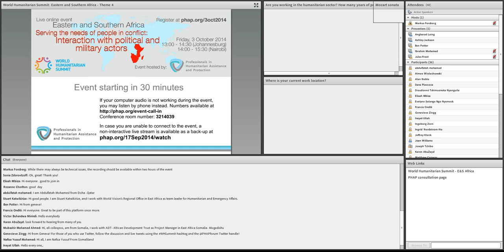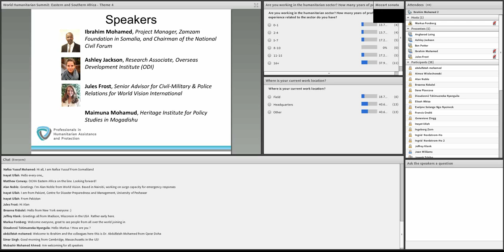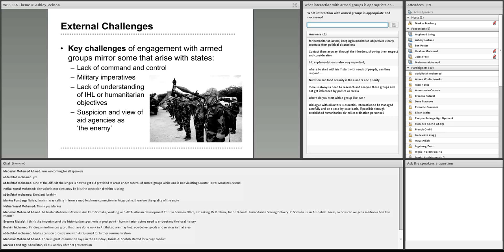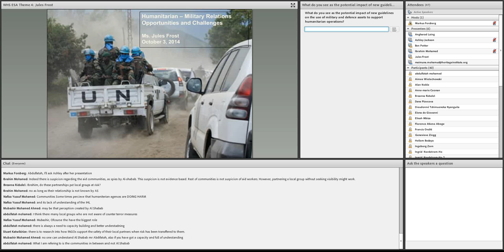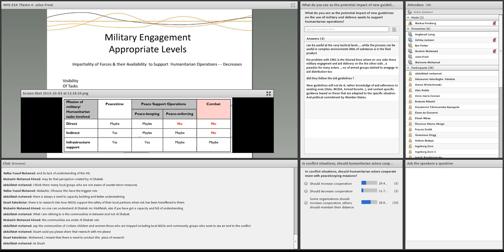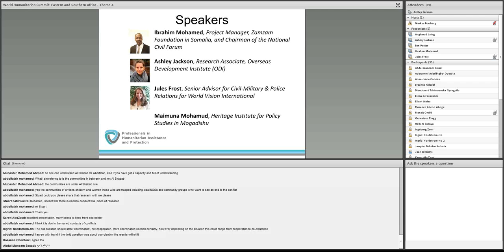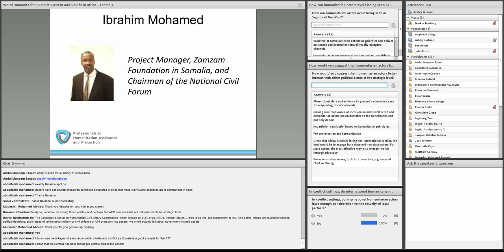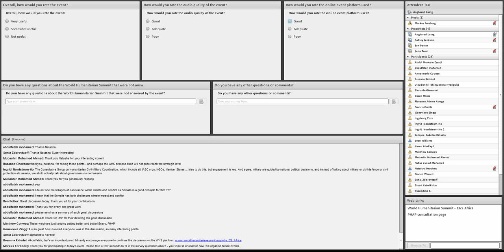WHS ESA - Serving the needs of people in conflict: Interaction with political and military actors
On Friday, 3 October, PHAP hosted the second in a series of live online events leading up to the World Humanitarian Summit Eastern and Southern Africa regional consultation, which will  take place in Pretoria, South Africa, on 27 October. This live online event discussed humanitarian interaction with political and military actors including parties to conflict, states, peacekeeping operations and political missions.

The panel of speakers included Ashley Jackson, Researcher at the Overseard Development Institute (ODI); Jules Frost, Senior Advisor for Civil-Military and Police Relations at World Vision International; Ibrahim Mohamed, Project Manager at Zamzam Foundation; and Maimuna Mohamud, Consultant for Heritage Institute for Policy Studies (HIPS).